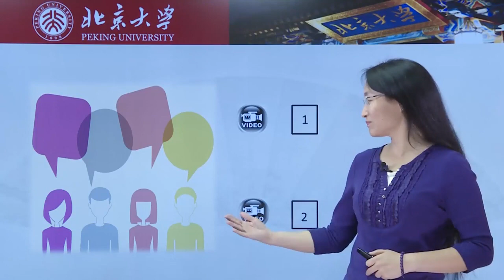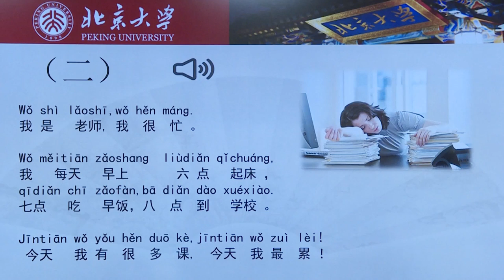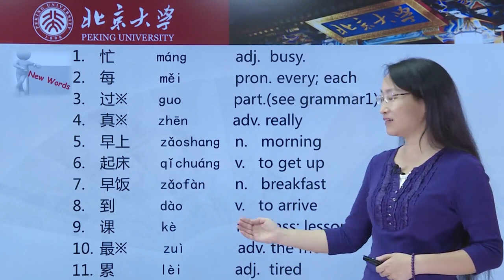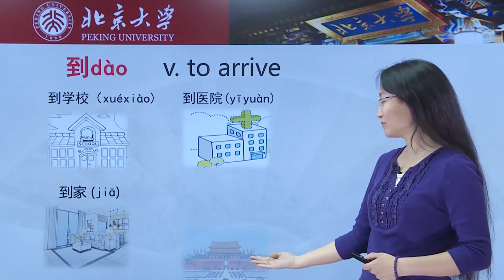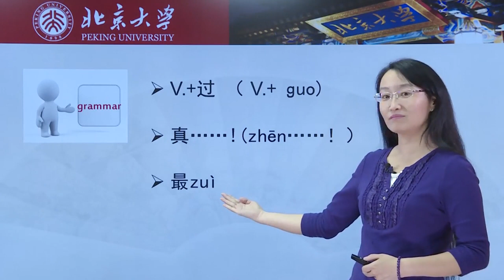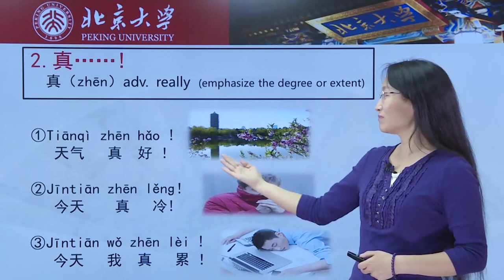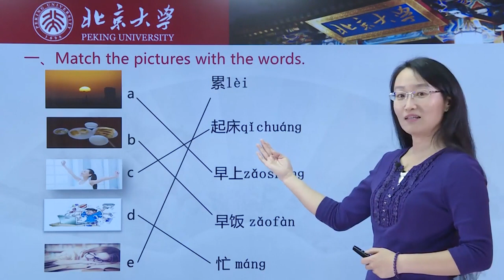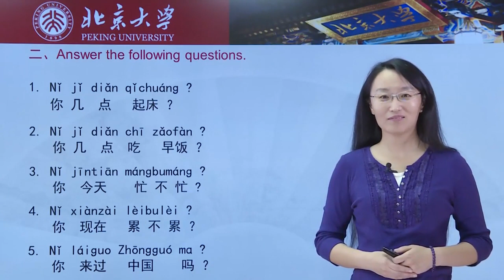Chinese HSK 2 lesson 2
Please do subscribe our channel if you are our regular student we are coming with more video lectures for you guys soon and we hope you will learn Chinese from our channel.